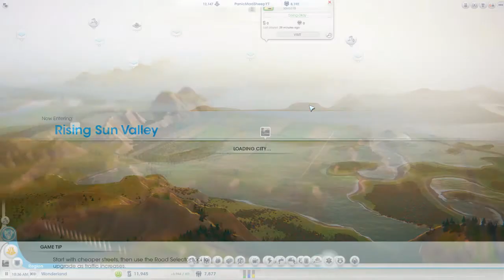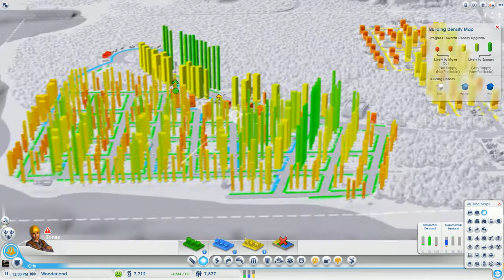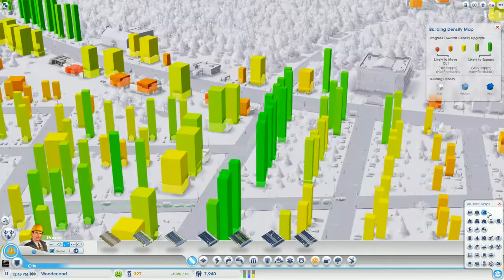Let's Play: SimCity 2013 Amusement Park DLC - Part 10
Let's Play: SimCity 2013 - Part 10

New Region, New City. New Amusement Park DLC

If you enjoyed it, please leave a like rating,

Panic!